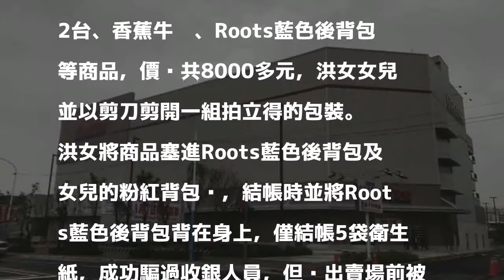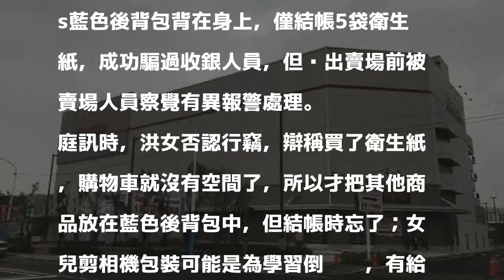偕11歲女兒美式賣場行竊 不良母辯：「忘記結帳」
〔記者陳慰慈／新北報導〕最壞示範！新北市一名洪姓女子帶11歲女兒去逛美式大賣場「好市多」，涉嫌將購買商品塞進賣場看中的後背包及女兒攜帶的背包中，僅結帳5袋衛生紙，被抓包時辯稱「忘了結帳」，新北地院日前依竊盜罪判她有期徒刑3月，得易科罰金9萬元，洪女女兒則交付法定代理人嚴加管教，可上訴。

發表評論評論如下。